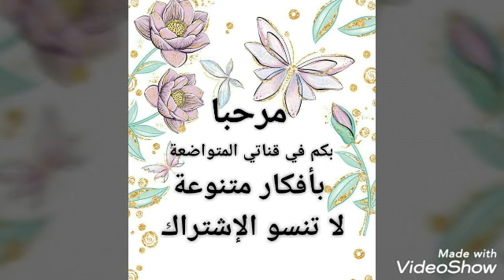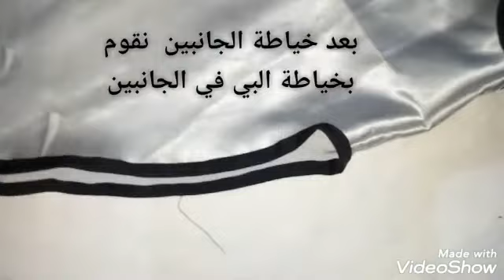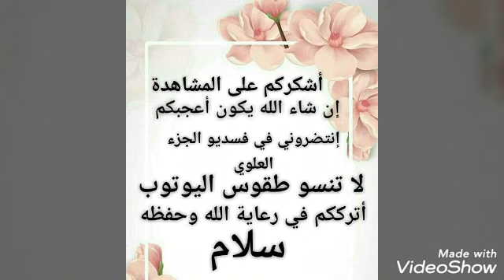بيجما نوم قصيرة بطريقة سهلة (الجزء الأول)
في هذا الفيديو الجزء السفلي من البيجما و الجزء العلوي تجدونه في فيديو قادم قريبا 👌